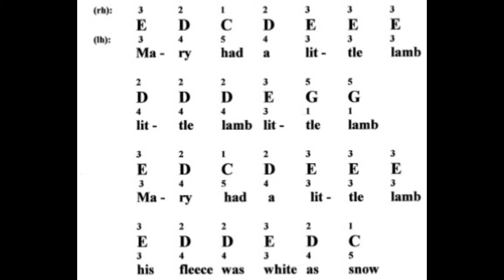Mary Had A Little Lamb vocal | Children’s Song | Nursery Rhymes & Kids Songs | Video Song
His fleece was white as snow, yeah
And everywhere the child went
That little lamb was sure to go now
He followed her to school one day
Which broke the teachers cool
But what a time did they have
That day at school
Tisket! Tasket! baby
A green and yellow basket
I sent a letter to my baby
And on my way I past it

MUSICA INNOVATUS